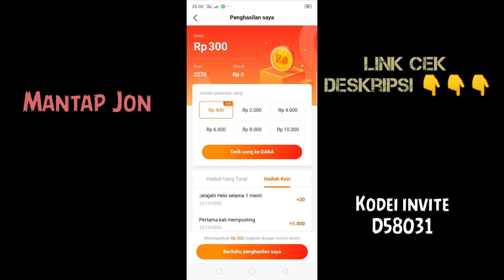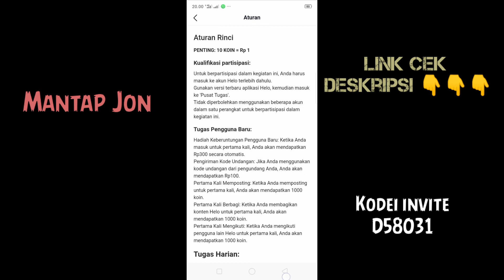Download Aplikasi dapet saldo DANA gratis !!!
Link

Aplikasi baru penghasil saldo dana gratis

Garap cuma modal download doang minimal penarikan 400 rupiah lewat dana

 kode invite D58031

Dana kaget

Trik kuota internet
Trik kuota gratis